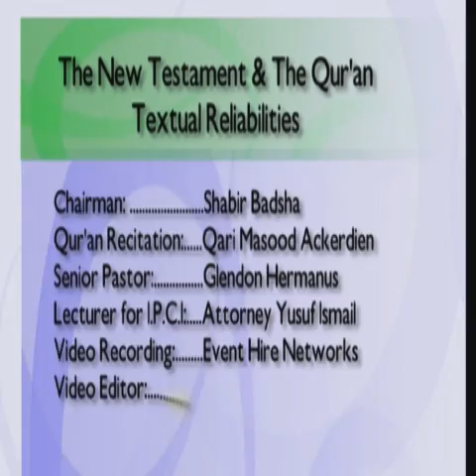The New Testament and the Quran Textual Reliabilities 5 of 5